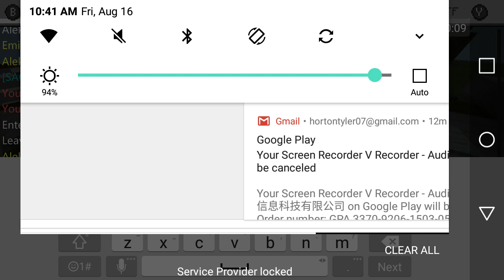First day on exoria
Remember to like and sub if you enjoy ill put like to server in description